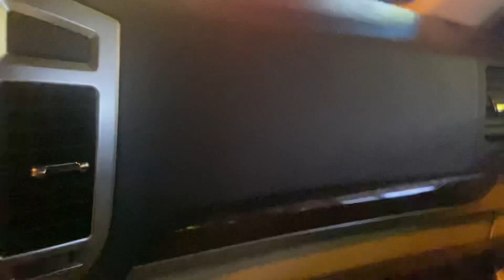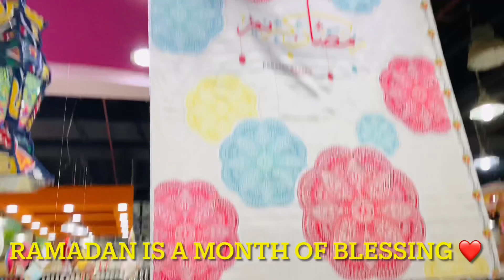Ramadan night in Arab || markets during Ramadan in Kuwait || daily vlogs || Umme Fahad Manal Vlogs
As salamu alikum everyone!

This vlog is all about how markets
Are during Ramadan time in kuwait all markets are filled with decorations moon crescent ring bell and much more so wanted to share the ramadan market vibes with all of you.